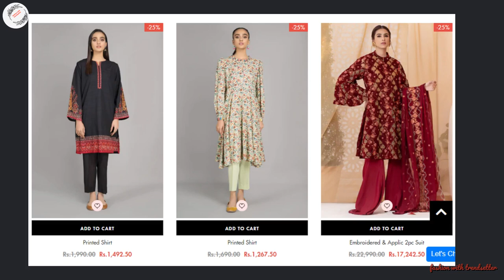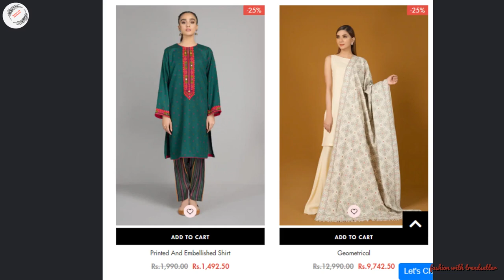Kayseria Eid new arrival sale 2022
official l link to online order